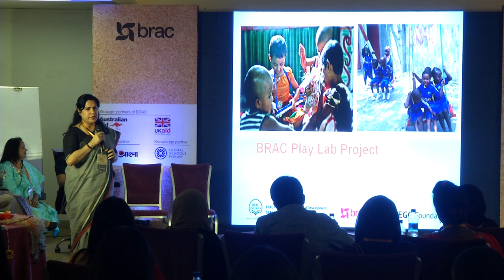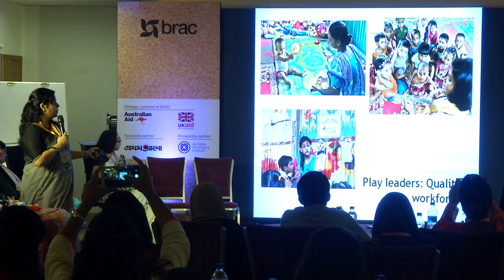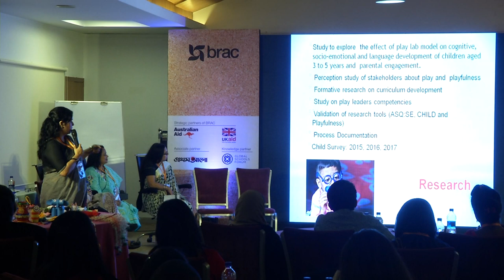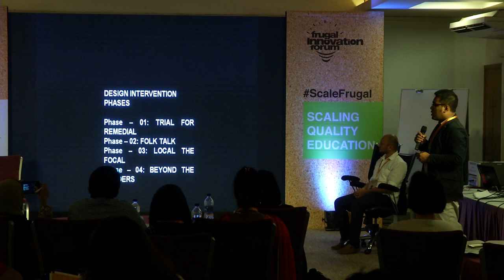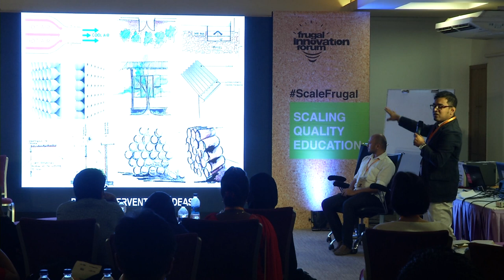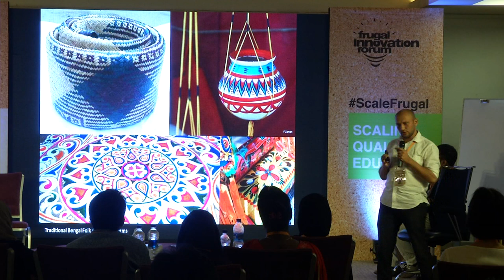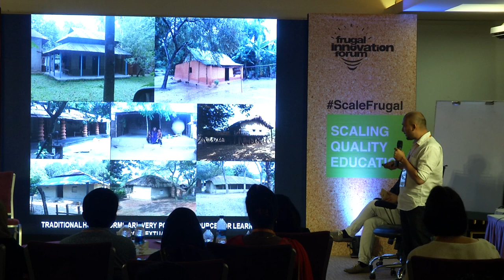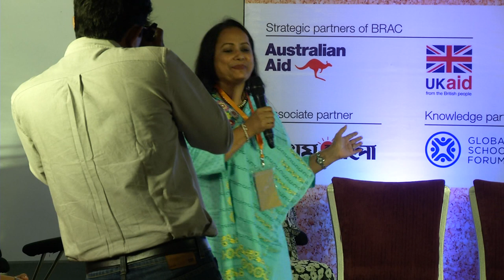Frugal Innovation Forum 2017 - Workshop: ECD and Play as we believe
Can toys be teachers?
This session will be an interactive workshop that will illustrate how play can inspire learning. Participants will engage in joyful learning models, exploring how spaces can be designed frugally.

Moderator:

Dr Fahmida Tofail, Scientist, ICDDR,B

Speakers:

Salimah Kassam, CEO, Aga Khan Foundation
Dr Erum Mariam, Director of BRAC Institute of Education and Development- BRAC University
Syeda Sazia Zaman, Senior Research Fellow, BIED
Dr Nishat Fatima Rahman, Assistant Professor, BIED
Syeda Fareha Shaheeda Islam, Senior Lecturer, BIED
Md. Jabadul Hoque, Deputy Manager, ECD, BIED
Md. Fuad Abdul Quaium, Architect, Managing and Founding Partner, GHORAMI.JON